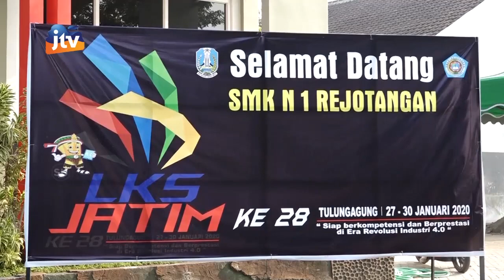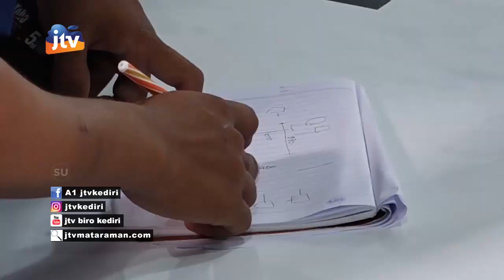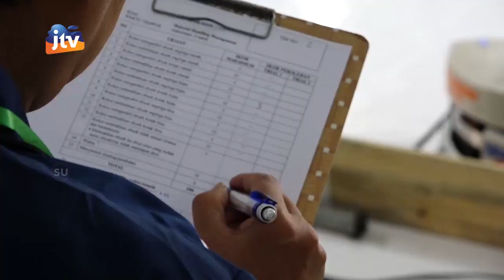SMKN 1 Rejotangan Kab.tulungagung Jadi Tuan Rumah LKS Jatim Ke – 28 Seg 2